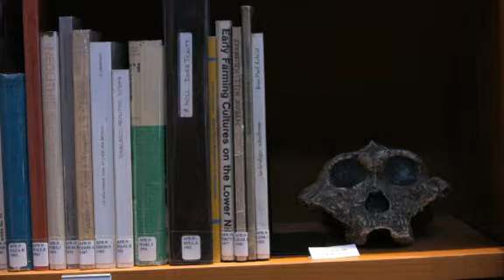Stone Age Institute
The Stone Age Institute in Bloomington, Indiana is a research facility devoted to human evolutionary history. Indiana University Professors Nick Toth and Kathy Schick are the directors.